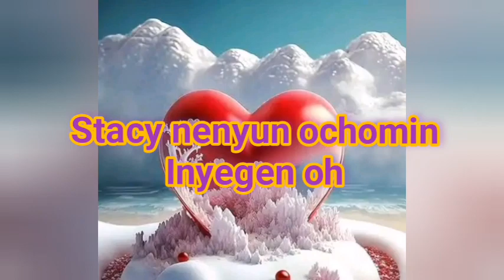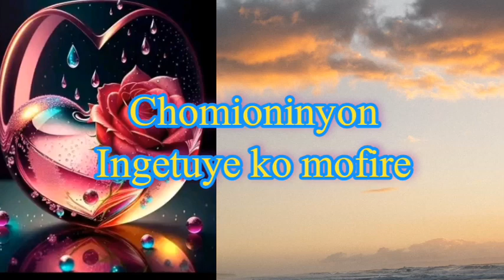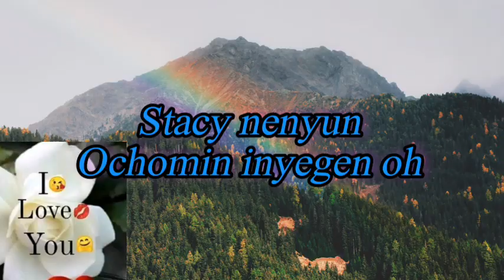Stacy by EZRA 254 Latest kalenjin song